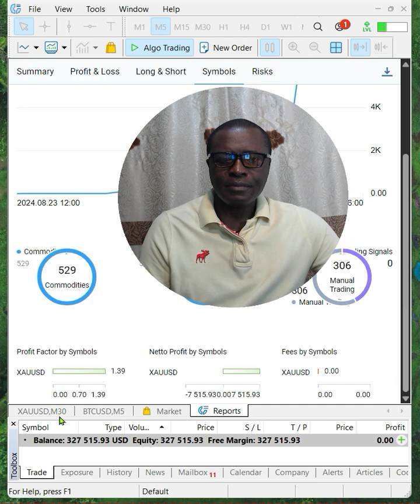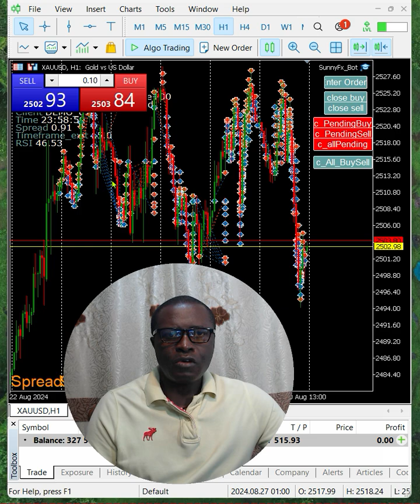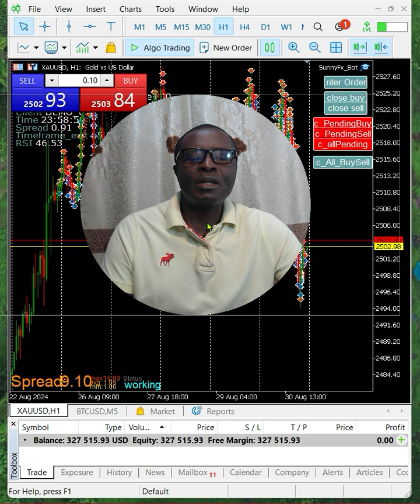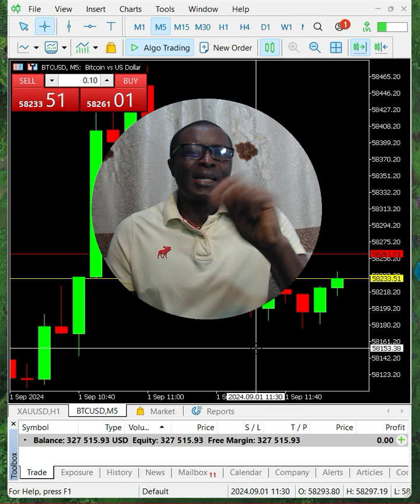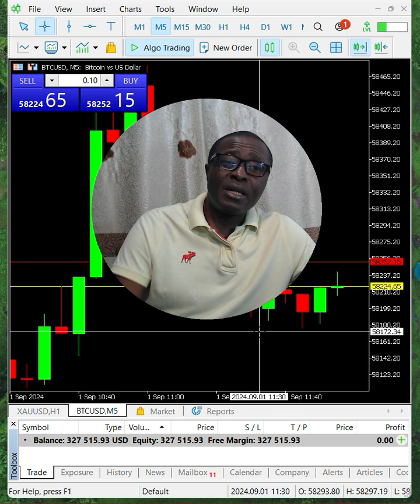EP9 New way of Trading Forex using the K3Forex Formula